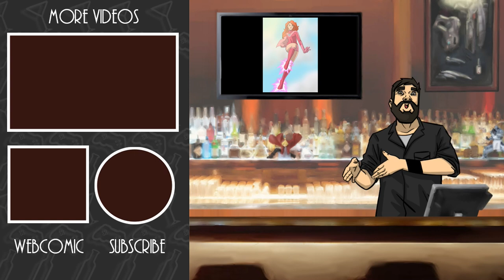Invincible 1x02 "Here Goes Nothing" REACTION & ATOM EVE FANART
BRITTA IS A SUPERHEROINE!

I swear a regular episode of Invincible feels like it covers more stuff than three episodes of any other series, and episode two, "Here Goes Nothing" exemplifies that!  We get to meet Damien Darkblood, the Teen Titans, and Allen the Alien and the voice cast just continues to shine.

I added a little something different to the fan art portion this time around, I wanted to give Britta extra love so I took an hour just doing some warm up sketches of her before working on the drawing. So I added the timelapse for that, too, at the end.